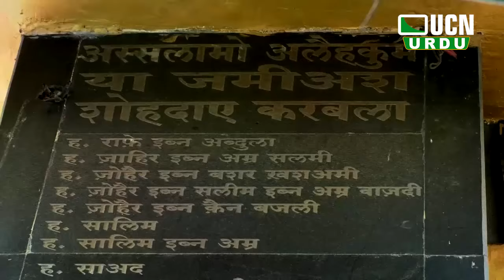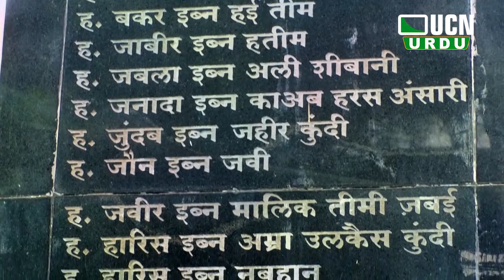Moharram || Azadari || Yaum e Ashura || Yaad e Husain || Kamptee - Nagpur - 2019